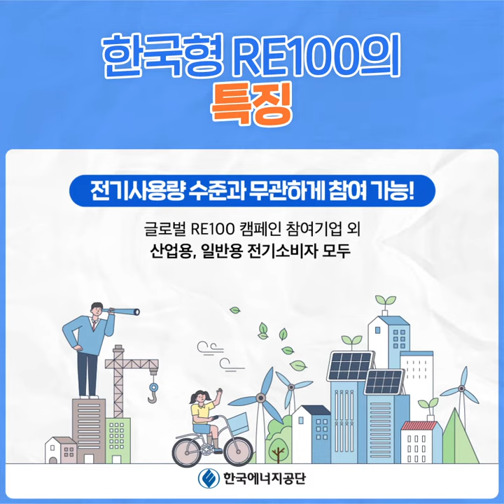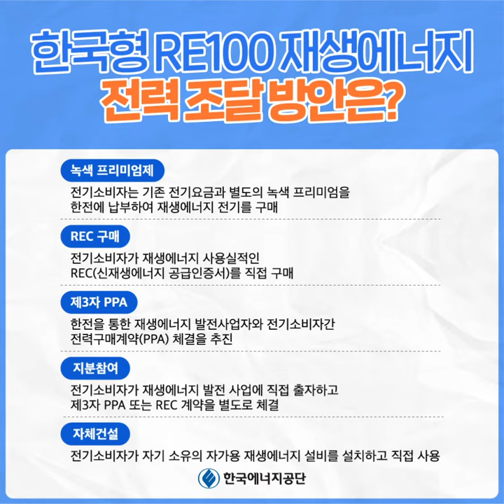[카드뉴스] 한국형 RE100(K-RE100) 본격 도입!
이제 재생에너지를 기업이 직접 구매할 수 있습니다!

한국형 RE100, 많은 기업들이 참여할 수 있도록
한국에너지공단이 지원합니다